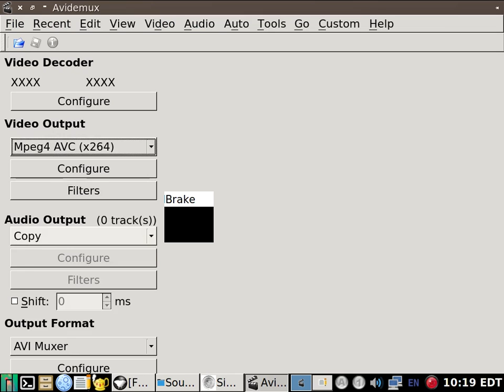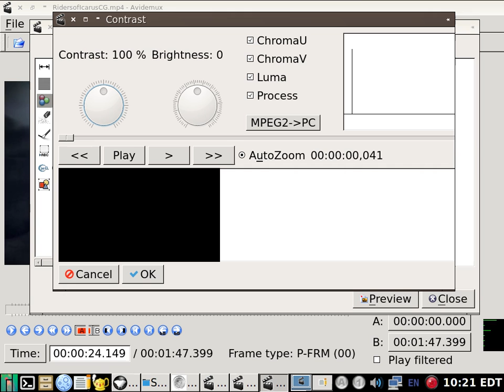linux avidemux 2.6.19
arch main, qt5